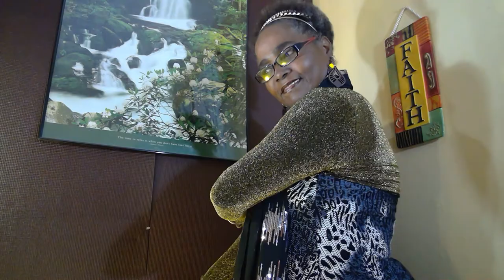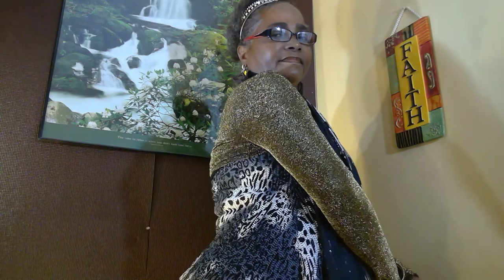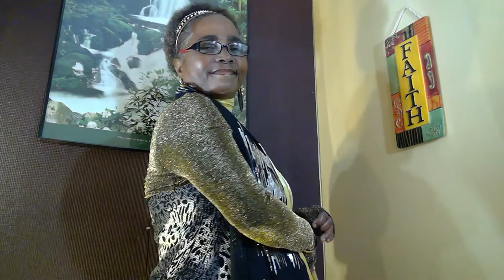Translated: Fr.& E. Meditation, Concentration, Pas de Distraction! Dance